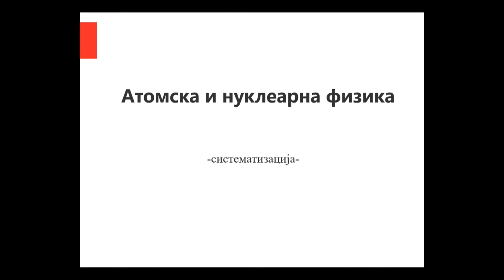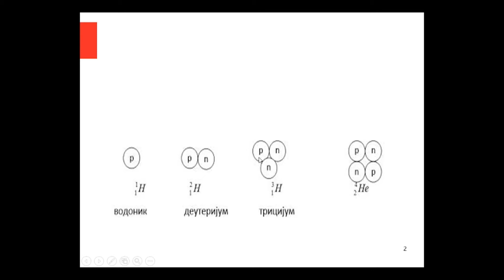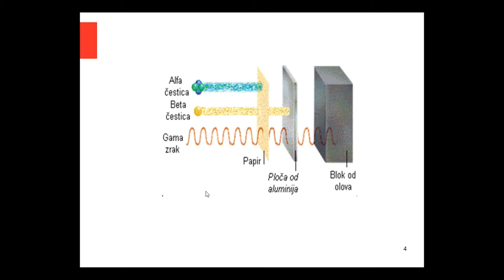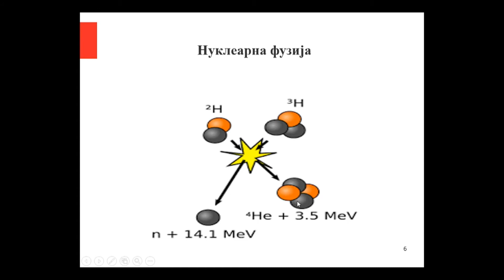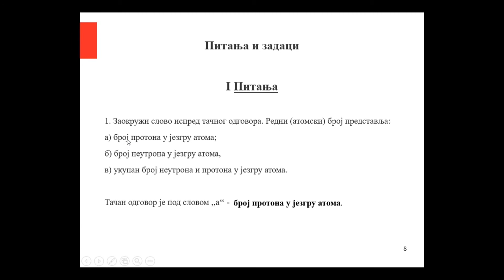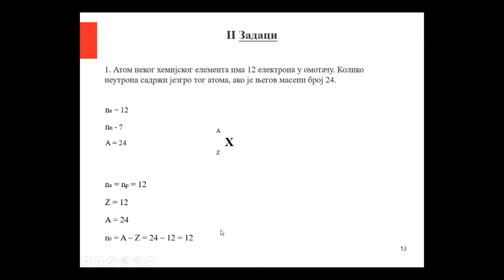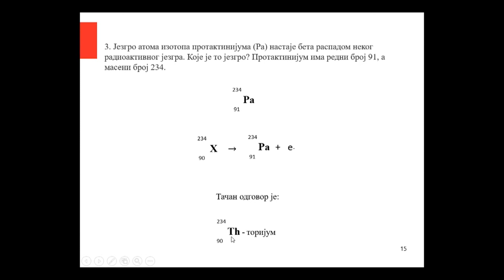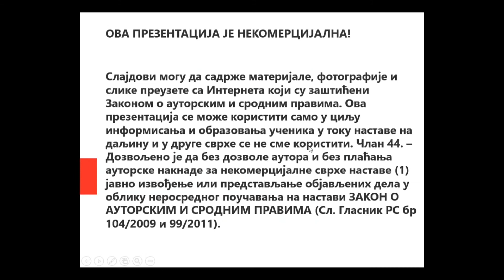FIZIKA 8 - Atomska i nuklearna fizika - sistematizacija